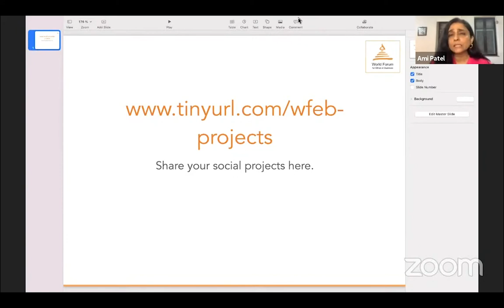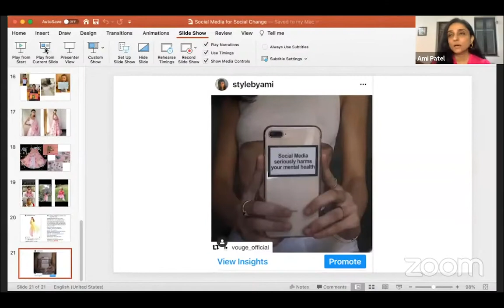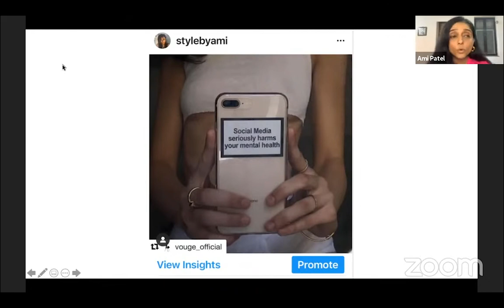Social Change through Social Media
The Aim to pursue and establish the indispensable ethical foundations of business in a globalized world.